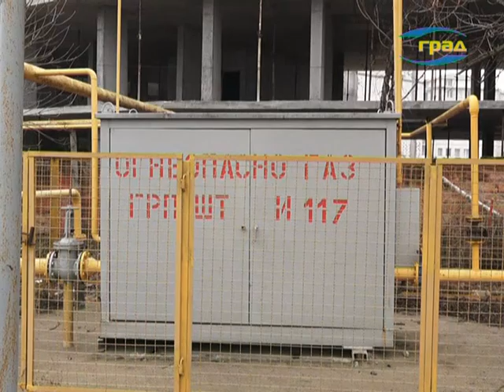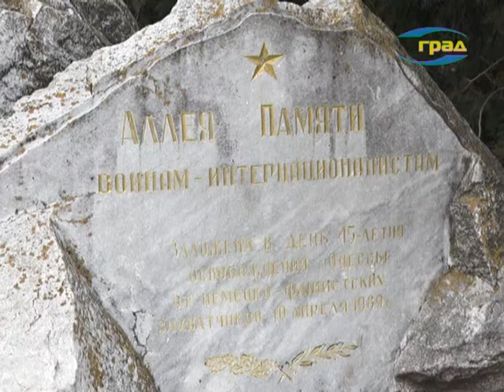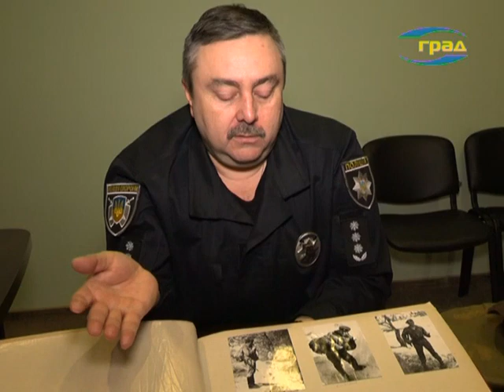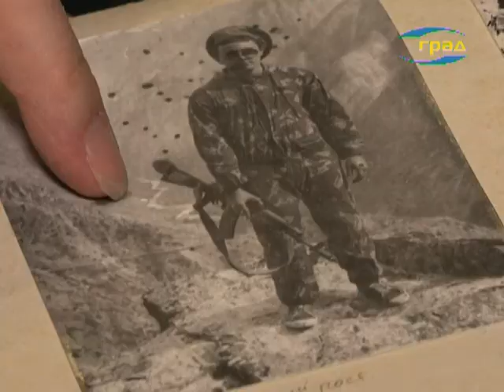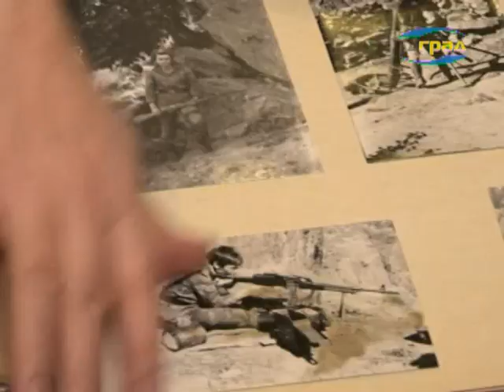Новости Одессы 12.02.2019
В последние месяцы стоимость бензина и сжиженного газа несколько снизилась, что не может не радовать автомобилистов. Что будет дальше с ценами на топливо – далее прогноз эксперта.
12 февраля президент Украины прибыл в одесскую область с рабочим визитом. Петр Порошенко принял участие в открытии объездной трассы вокруг Рени и объявил о завершении основных работ по ремонту дороги Одесса – Рени.
Возле памятника воинам-афганцам представители организации Союза ветеранов Киевского района провели субботник и почтили память тех, кто погиб в этой страшной войне.
В преддверии 15-го февраля, который сейчас называется днем чествования участников боевых действий на территории других государств, мы попросили поделиться воспоминаниями ветерана Афганистана Игоря Шишименко – заместителя начальника управления полиции охраны в Одесской области.
Нынешний год для Одессы – юбилейный. Город отметит 225-летие со дня основания, 75 лет со дня освобождения от фашистов и еще ряд знаменательных дат. О предстоящих фестивалях, праздниках и форумах рассказали в ходе пресс-конференции.
Неоднократно охотники за цветными металлами похищали трость у бронзового Пушкина, розу у подножия изваяния Веры Холодной, а атаман Головаты в Старобазарном сквере уже несколько лет восседает на коне без стремян.

Происшествия
В центре Одессы полицейские оцепили жилой дом. Неизвестный сообщил что здание заминировано.
Около двух часов дня произошел разрыв газопровода на пересечении улиц Долгой и Иосифа Тимченко. Но жители района без газа не остались, его подача производилась в аварийном режиме со слабым напором.
В Одессе за получение взятки задержан сотрудник полиции. Оперуполномоченный Киевского райотдела требовал 300 долларов у подозреваемого за то, чтобы не проводить следственные действия по установлению его причастности к краже – сообщили в пресс-службе военной прокуратуры Южного региона.
За хранение оружия и наркотиков задержан житель Южного. В его гараже обнаружили гранаты, мины, электродетонатор, порох и ножи.
В Измаиле давний конфликт двух местных жителей завершился убийством. 46-летний мужчина получил смертельные ножевые ранения в спину и шею, когда пришел к знакомому выяснять отношения.
ДТП на Дальницкой – столкнулись две легковушки. Люди не пострадали.
Стрельба в Суворовском районе. Пострадал местный житель.